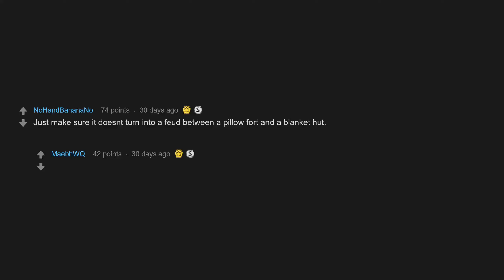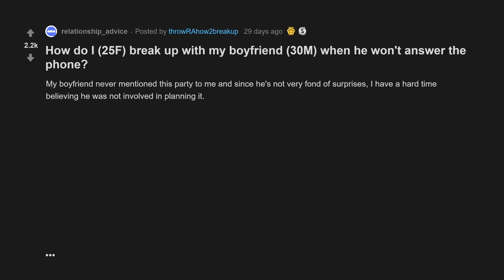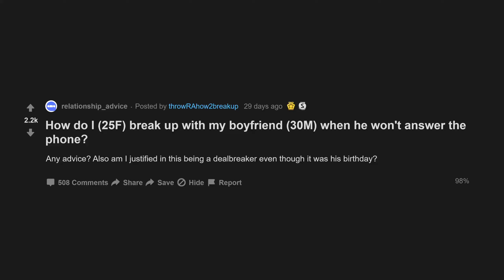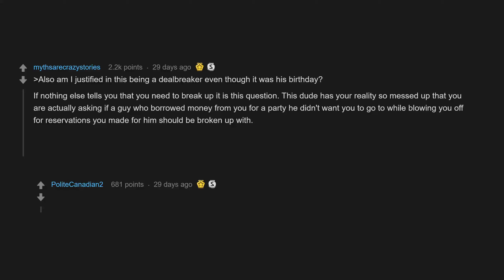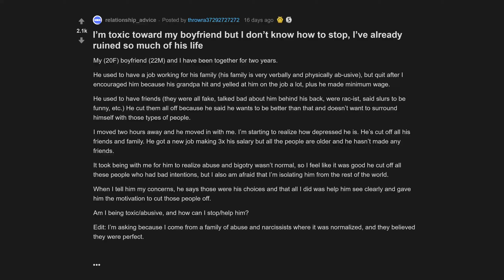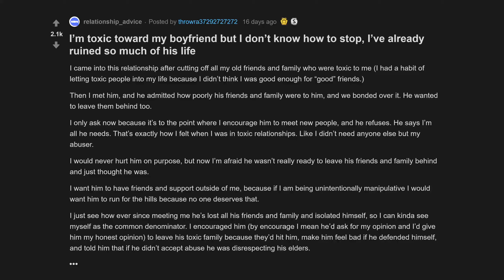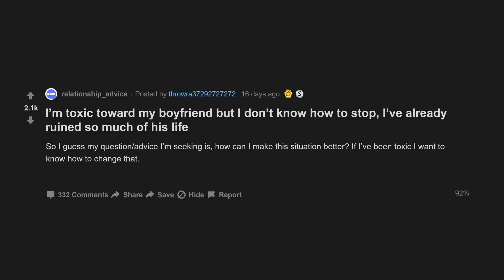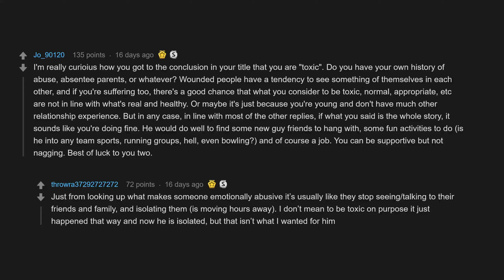Is A Pillow Fort Hang Out A Lame Date Idea? (r/relationship_advice Top Posts | Reddit Stories)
00:07 Is a pillow fort hang out a lame date idea?
01:44 How do I (25F) break up with my boyfriend (30M) when he wont answer the phone?
06:58 Im toxic toward my boyfriend but I dont know how to stop, Ive already ruined so much of his life

How do I (25F) break up with my boyfriend (30M) when he wont answer the phone?
Im toxic toward my boyfriend but I dont know how to stop, Ive already ruined so much of his life